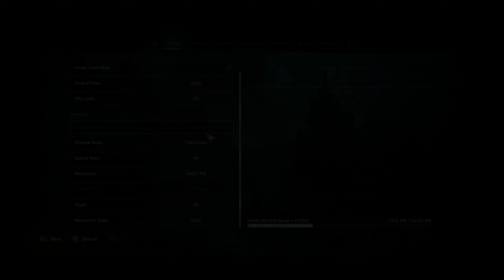Nvidia Drivers (511.79 vs 512.15) Test in 5 Games - Comparison Test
Nvidia Drivers (511.79 vs 512.15)  Drivers - Test in 5 NEW GAMES in 2022 comparison.

Timestamps :
0:00 : Watch Dogs Legion
1:29 : Red Dead Redemption 2
3:35 : God Of War
6:28 : Far Cry 6
7:31 : Assassin's Creed Valhalla

► CPU:Intel Xeon E5-2667 v3 3.40 GHZ
► GPU:Nvidia Quadro P5000 16GB (Equivalent to GTX 1080)
► RAM:16GB RAM (1333 mhz)
► HDD:1TB SAMSUNG/ no ssd yet.
► PSU:600 Watts (ICE MAN)
► OS:Windows 10 pro 20H2 Update.

► FPS Monitoring : MSI After Burner.